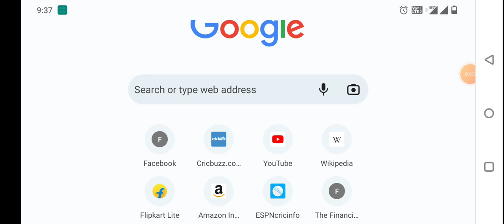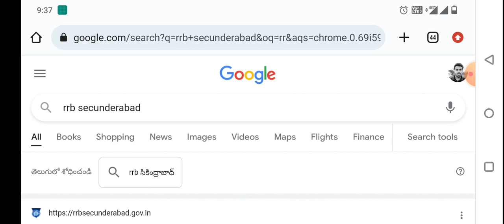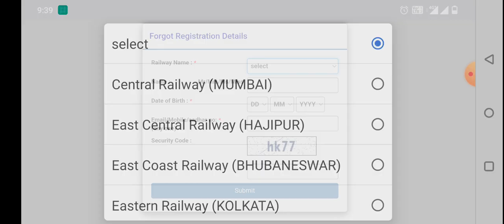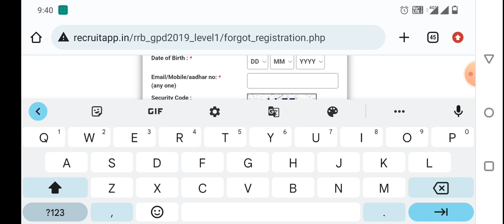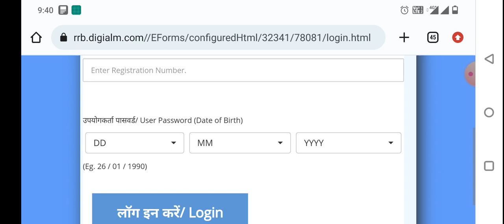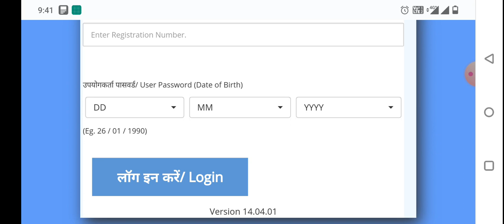RRB Group D||Registration Number||తెలుసుకోండిలా